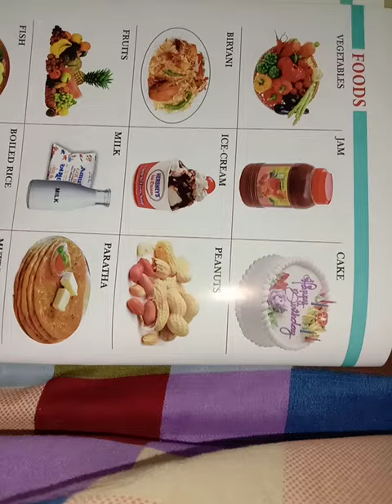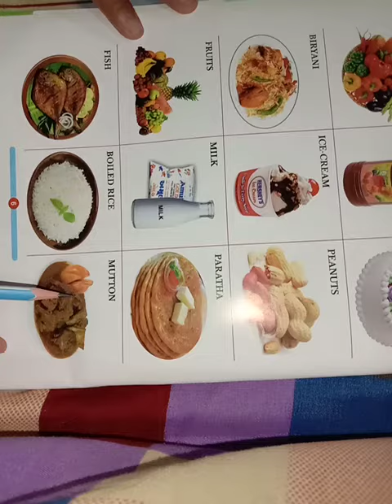Picture Dictionary || Class-U.K.G || Part-5 || By Miss Khushaboo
Picture Dictionary || Class-U.K.G || Part-5